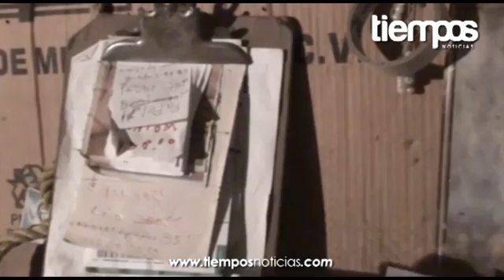Calkiní aplica intensa campaña de vigilancia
Clausuras a establecimientos y suspensiones aplicó el Ayuntamiento de Calkiní como parte de la primera etapa de la campaña que inició desde el pasado fin de semana "Juntos por un consumo responsable".

El alcalde, Víctor Hugo Baltazar Rodríguez señaló que el objetivo de estas acciones es resguardar la seguridad de los ciudadanos y mantener las estrategias estatales de lograr un Campeche seguro.

Comentó que se registraron en total ocho clausuras a negocios y bares, además de suspensiones de clandestinos y casas de citas que se identificaron en diferentes áreas del municipio.

Agregó que en el marco de estas acciones habrá rigor para todos aquellos establecimientos que infrinjan la ley, así como en próximos días se aplicarán actividades de prevención.

Se instaló el retén a la entrada de la cabecera municipal y puntos estratégicos del municipio, a fin de identificar posibles situaciones que puedan causar algún riesgo o peligro a la comunidad.

El filtro se ubicó frente a la comandancia de policías donde numerosos vehículos entran y salen de la ciudad, los cuales son inspeccionados por los elementos policiacos.

Se revisa que tanto conductores como los vehículos cuentan con todos sus documentos en regla, cuyos datos se conectan con la Plataforma México y con el Registro Federal Único de Vehículos, para determinar su legalidad.